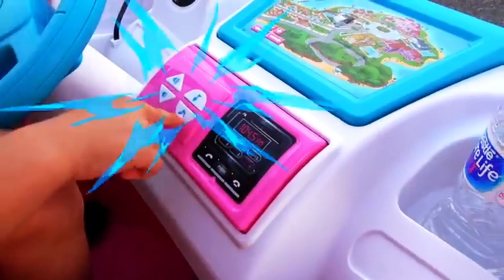Diana and her Barbie car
Diana with her brother go Camping in their Power Wheels Barbie camper van! The children wanted to make a picnic themselves, but incredible events happen to them, Amazing Camping adventure with Barbie car!

barbie car,barbie,power wheels,barbie toys,kids toys,toy,toys,for kids,kids videos,camping,adventure,diana,диана,diana barbie